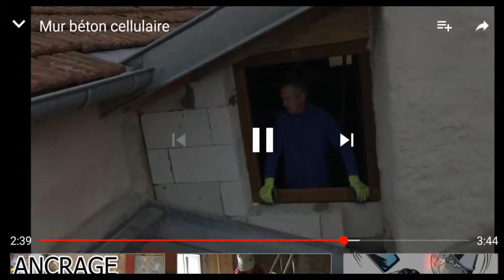Petit récapitulatif des rénovationbio